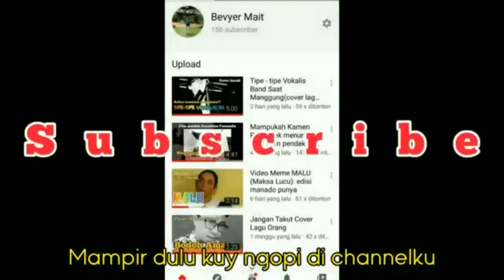Deretan Tokoh Pintar dalam Dunia Kartun